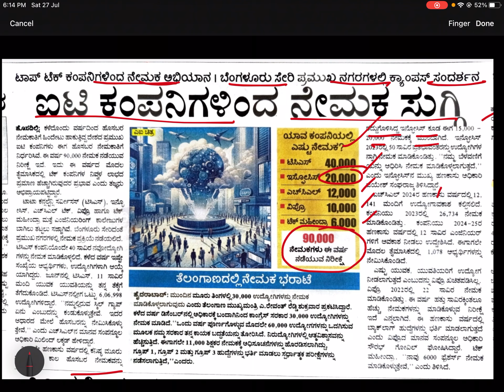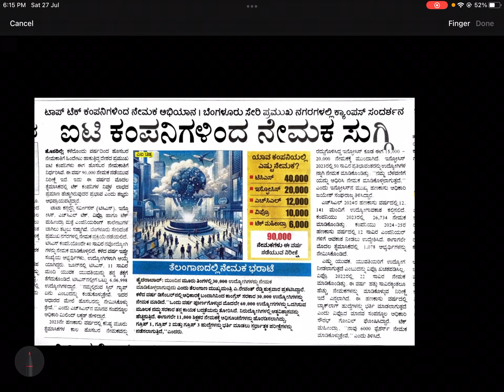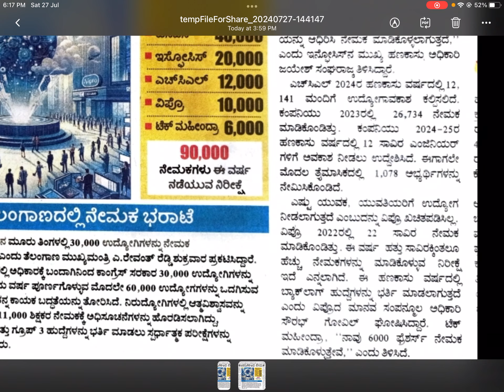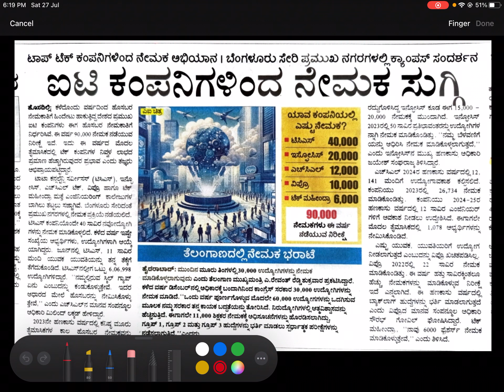PLACEMENTಗೆ ಎಷ್ಟು IMPORTANCE & WEIGHTAGE ಕೊಡಬೇಕು??cet2024